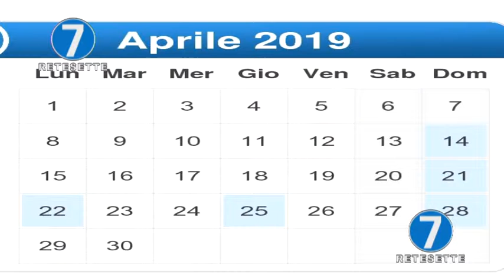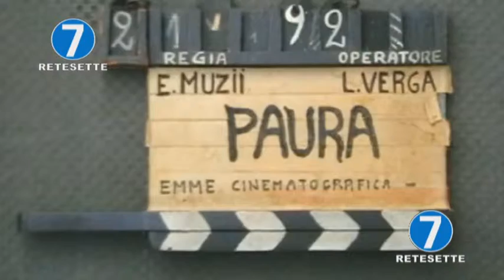RETE 7 - ALMANACCO - 12/04/19